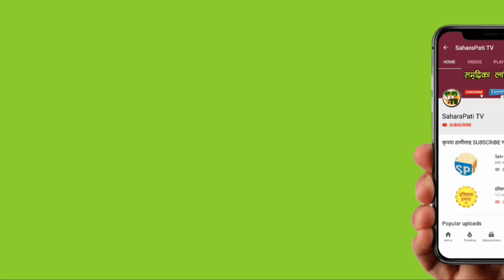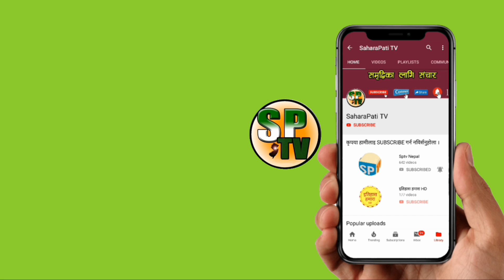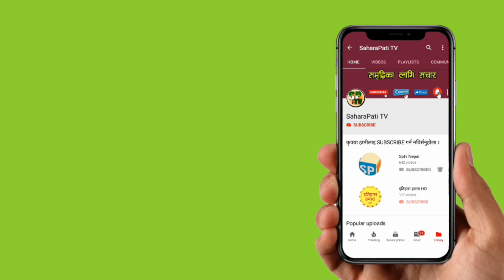प्रधानमन्त्री KP sharma Oli र संचारमन्त्री Gokul Baskota विरुद्ध अख्तियारमा उजुरी, BBCNEws